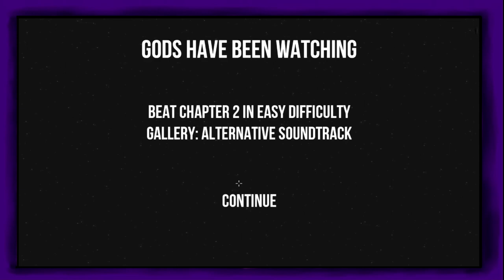Best of Twitch | January 2016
Some of the best bits from our January streams! Including footage from Gods Will Be Watching, Starbound, Worms Clan Wars, and Dead Realm.

If you enjoy what you're seeing why not check us out LIVE over on Twitch?!

Give us a follow over on Twitter to keep up to date on our shenanigans!